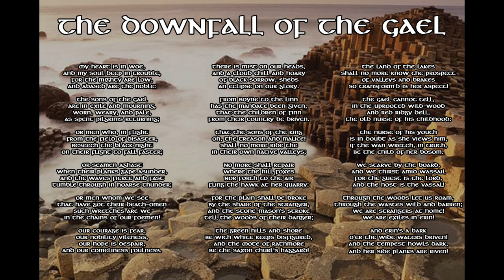The Downfall of the Gael | by the Bard O'Gnieve circa 1580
An Irish poem (translated into English) written by the bard of the O'Neill clan known as O'Gnieve. The poem is from 1580 and is in reference to the new English colonists who had been planting Ireland for some time, ripping up trees from the natural landscape and forever altering the 'prospect' of Ireland, and her people.

From Ferguson's Lays of the Western Gael.